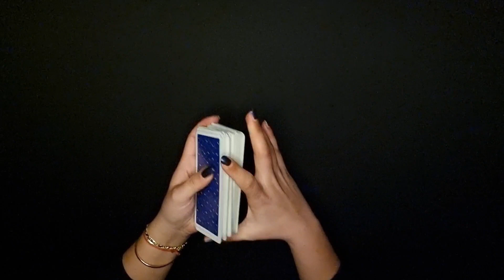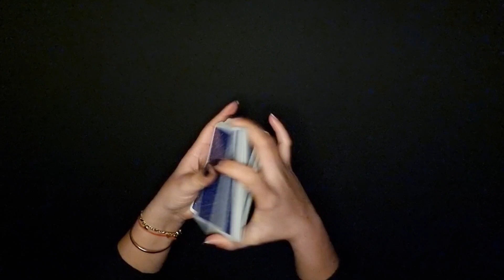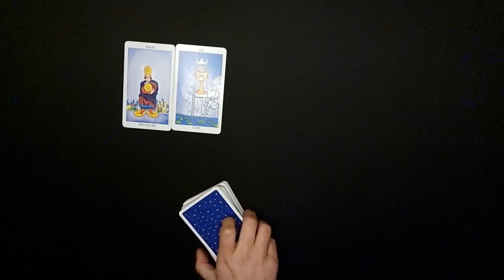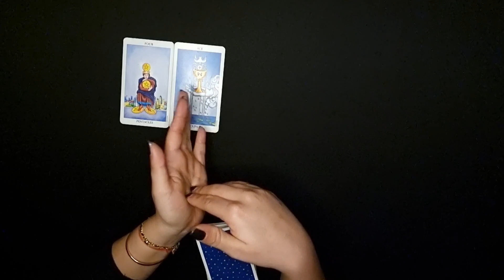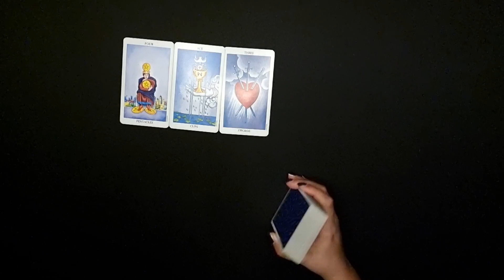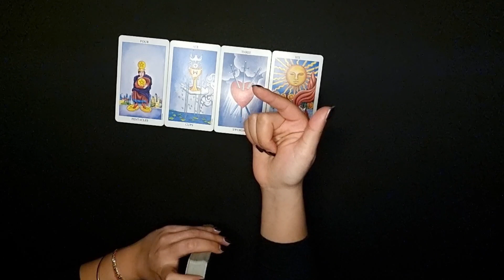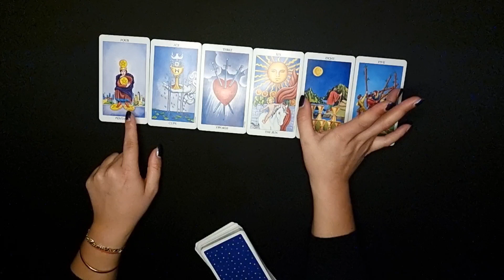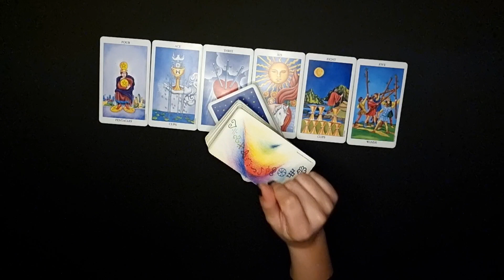JUNGFRAU - HABEN ODER SEIN ❤️ (FEBRUAR 2022)